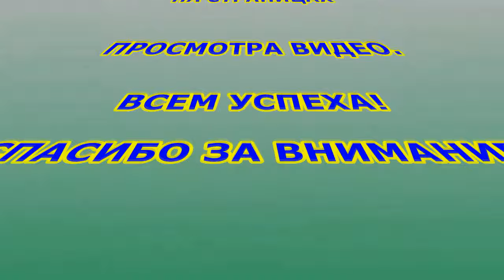Снеговая лопата.Как сделать ремонт лопаты для снега.Делаем ремонт лопаты для уборки снега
Снеговая лопата.Как сделать снеговую лопату более прочной покажем в этом видео.Ремонт снеговой лопаты своими руками или так сказать усовершенствование её дают преимущество в более надёжности сохранения её в целостности после уборки снега.Лопата для снега должна быть лёгкой и прочной.Но по таким критериям в магазинах за приемлемую цену просто не найти.Обыкновенная пластиковая лопата для снега не очень прочная если воткнётся в ледяную глыбу.И после столкновения  её с твёрдым предметом зачастую приходится делать ремонт лопаты для уборки снега своими руками.Как сделать ремонт лопаты для снега покажем в этом видео.Снеговая лопата сама по себе хрупкая если столкнётся с ледяной глыбой.И за частую приходиться её ремонтировать или необходимо усовершенствовать.Снеговую лопату будем делать с нижним ножом-скребком.На низ подошвы снеговой лопаты ставим утолщённую металлическую пластину по всей ширине.Сверху тоже ставим пластину из металла по тоньше. Хорошая лопата для уборки снега должна быть прочной и надёжной.Прочность заключается в доработке её,а если она сломалась,то делаем ремонт лопаты с усилением в месте перелома.Две металлические пластины между собой соединяем на заклёпки.Как сделать снеговую лопату каждый выбирает наилучший вариант ему известен.И мне пришло такое решение улучшить снеговую лопату своими руками,для дальнейшей уборки снега. После всех проделанных работ по усовершенствованию снеговой лопаты,она выглядит по другому.Более солидна и надёжна.Такая лопата для снега будет хорошим помощником нам в необходимый час.Ремонт лопаты для уборки снега занимает не много времени в её усовершенствовании.Все подробности ремонта лопаты для снега смотрим видео.Как сделать ремонт лопаты для снега-решать каждому по своему выбору.Мой выбор изложен в видео.